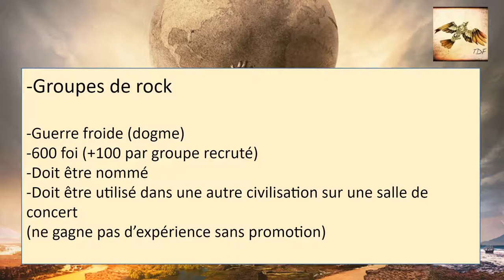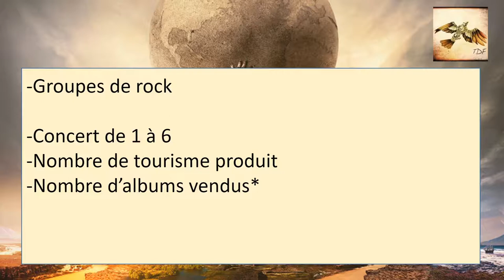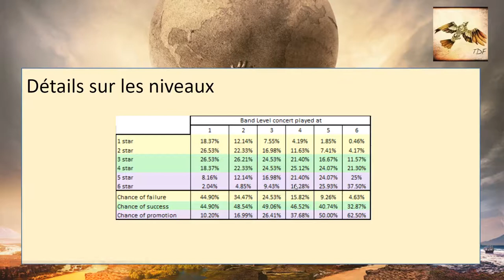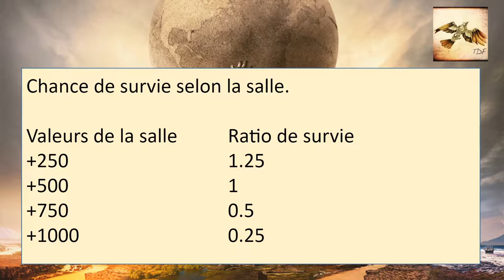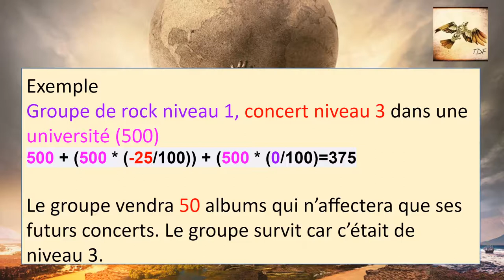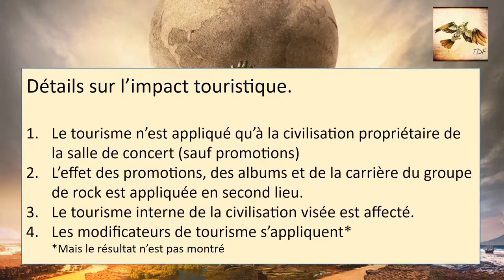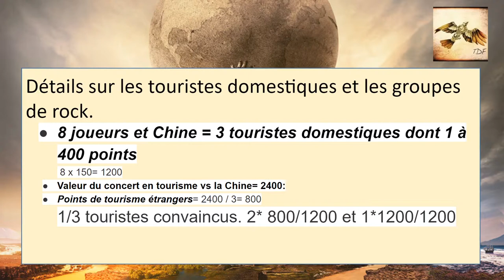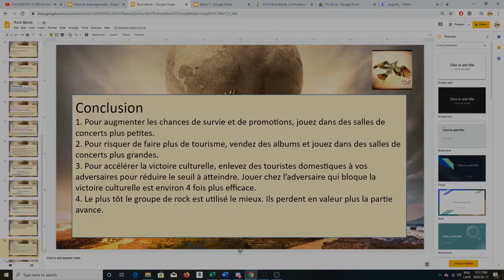Groupes de rock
Tout sur les groupes de Rock dans civilisation 6.